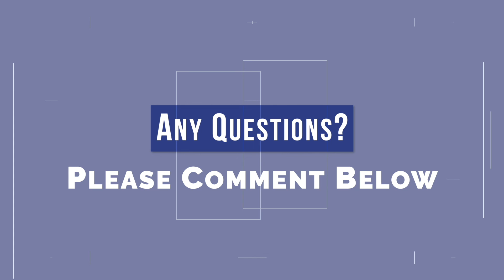60 Seconds With Swett: SNF Values Soar Post Pandemic, AL Falls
SNF Values Soar Post Pandemic, AL Falls